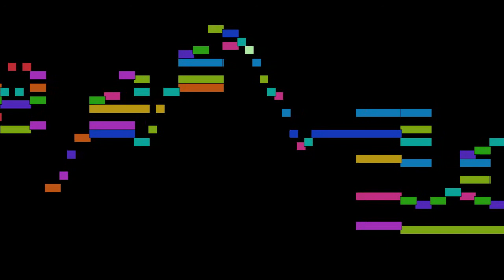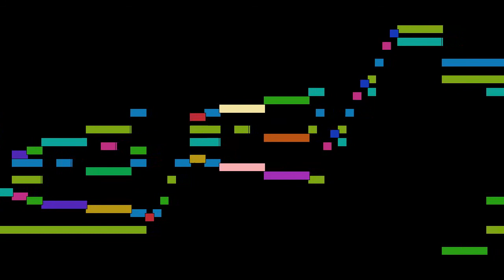Sigfrid Karg-Elert - Ein Reihen auf dem grunen Plan, Idyllen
Ein Reihen auf dem grunen Plan, from Idyllen, by Sigfrid Karg-Elert, with animated score.